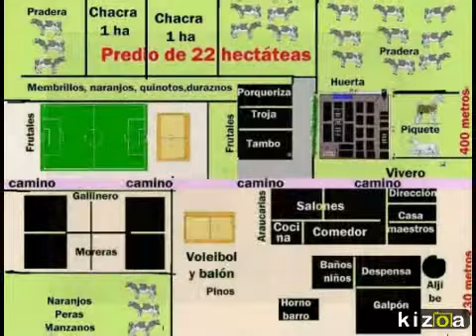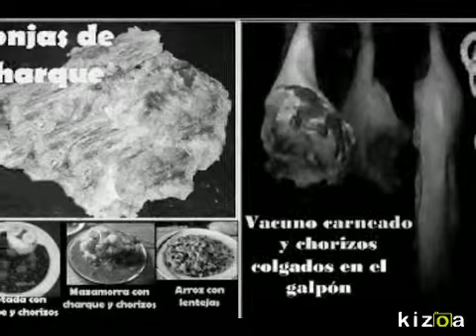Movie Maker: Escuela Granja de Mangrullo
Actividades que se realizaban en una escuela granja durante el año 1979